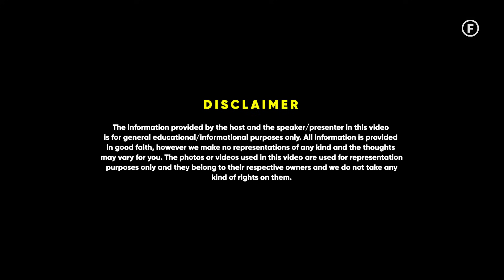Learn Business From These Cities Of India - Kishore Biyani | Raj Shamani Clips